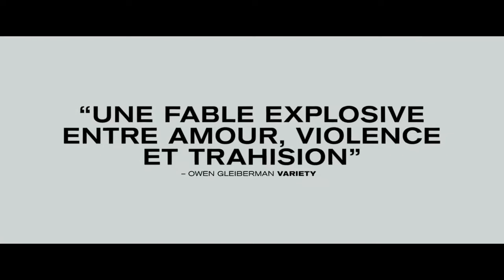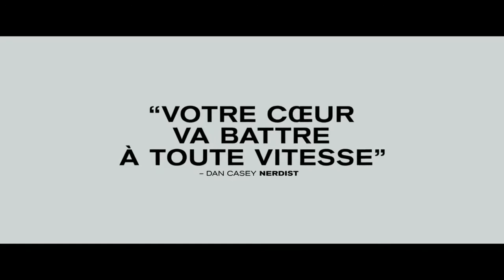NOCTURNAL ANIMALS Thriller, 2017 Bande Annonce VF FilmsActu